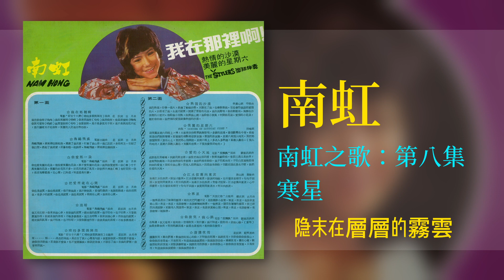南虹 & 時代樂 The Stylers - 寒星【南虹之歌：第八集】 [Original Music Audio]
豐榮音乐推出南虹的第八張個人专辑【南虹之歌：第八集】裡的好歌：寒星。